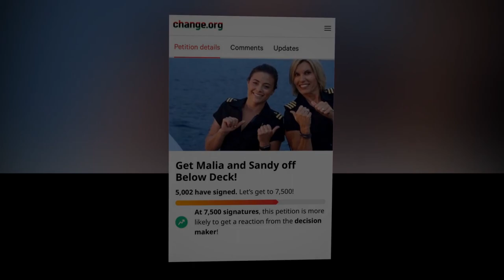Fraser Olender s subtle shading of Captain Sandy in Below Deck